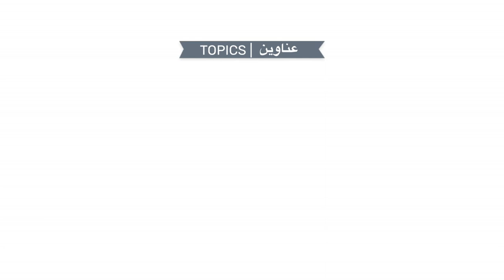Promo | A beneficial session of Online Islamic Lectures on 17th Oct 2020 إن شاء الله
Date: 17th October 2020 | 6:30pm to 8:15pm IST

Topics:
Deen Aasaan Hai
Deeni Zindagi Ke Fawaaid

Speakers:
Shaykh Anees Ur Rahman A'zami Umari Madani
Shaykh Abdul Haseeb Umari Madani

٠٠٠٠٠٠٠٠٠٠٠٠٠٠٠٠٠٠٠٠٠٠٠٠٠٠٠٠٠٠٠٠٠٠٠٠٠٠٠٠